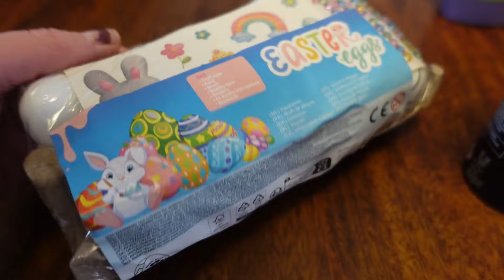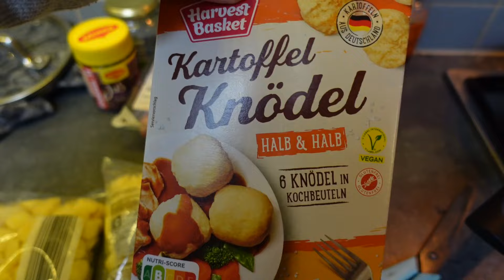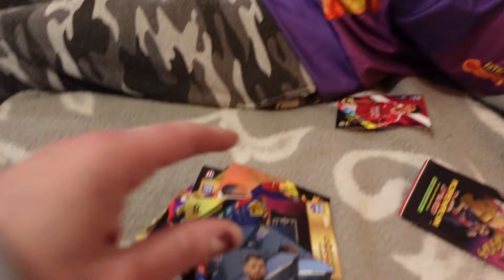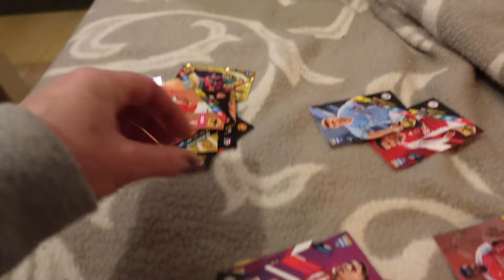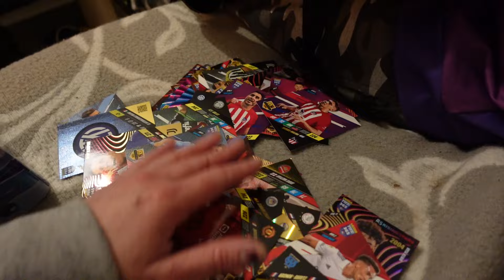HIJ ZOEKT EEN GOUDEN FIFA KAART & KNUTSELEN VOOR PASEN / DE FAMILIE SNIJDERS // VLOG #518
Laat ook gerust een leuke reactie of vraag achter dan probeer ik die te beantwoorden.